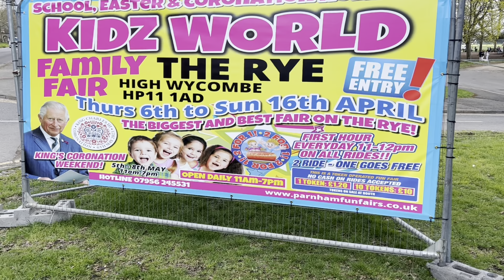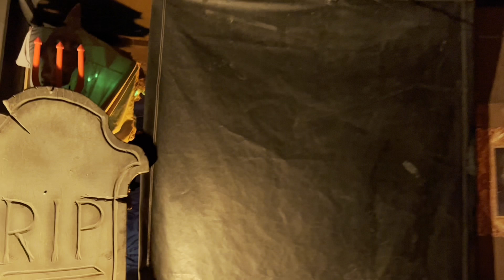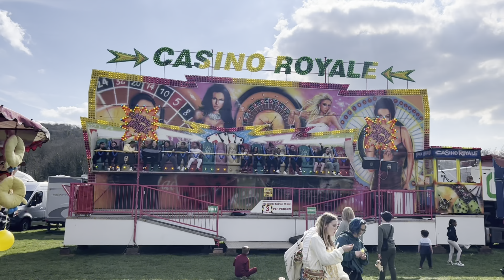Kidzworld funfair vlog | High Wycombe | Easter weekend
Our first funfair of the year local to us, we had a great time featuring a twister, waltzers, ghost train, and a miami. Go and support the fair you won't be disappointed its on till the 16th April!

0:00 - into
0:43 - twister
4:01 - waltzer
6:36 - ghost train
8:51 - miami
9:26 - outro

Edited on Iphone 14 on imovie